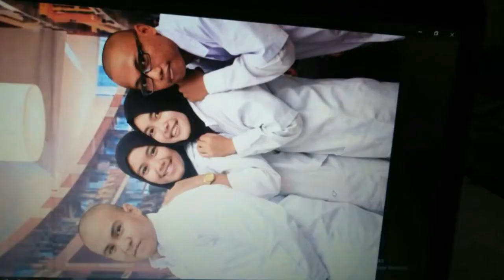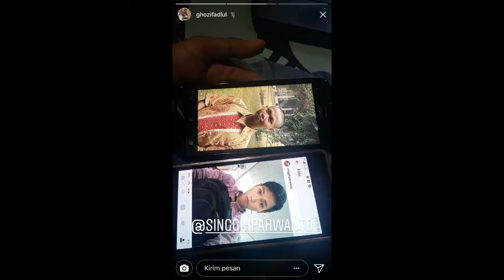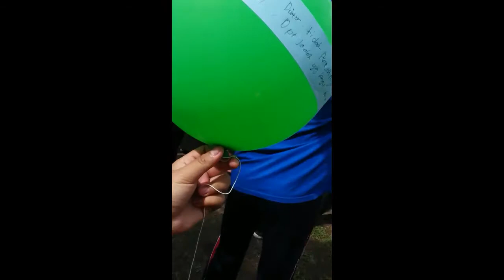COSTAE UNJA 2015 !